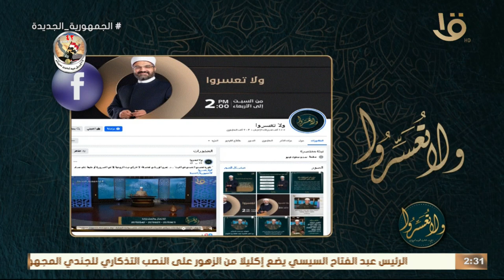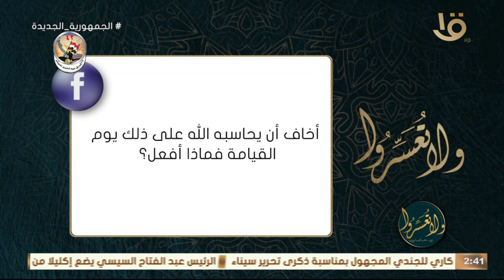الجليس: اكتئاب ما بعد رمضان مع د. عمرو الورداني.. حلقة كاملة 23-4-2024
ولا تعسروا | الجليس: اكتئاب ما بعد رمضان مع د. عمرو الورداني.. حلقة كاملة 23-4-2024